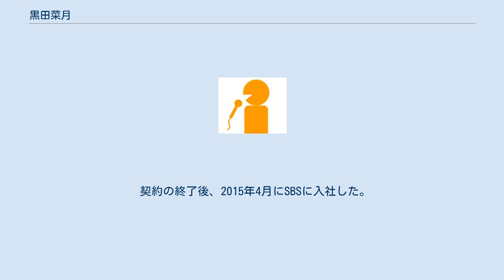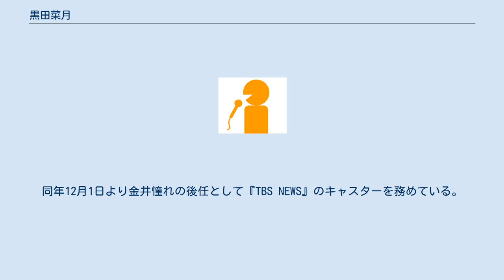黒田菜月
黒田 菜月（くろだ なつき、1991年4月3日 - ）は日本のフリーアナウンサー、気象予報士。
TBSスパークル所属。
 法政大学法学部国際政治学科を卒業後、2014年4月から2015年3月までNHK仙台放送局の契約キャスターを務めていた。
 契約の終了後、2015年4月にSBSに入社した。
SBSでの同期は同年に新卒入社した髙木萌香で、髙木が2018年9月に同局を退社するまで『なつき&もえかのRanking Paradise』で共演していた。
 2020年10月末を以て静岡放送を退職し、東京を拠点にフリーアナウンサーとして活動する意向をこのほど明らかにした。
これに伴い、黒田が担当していた『みなスポ』は9月12日の放送を最後に降板し、後輩アナウンサーの山崎加奈にバトンタッチする。
同年12月1日より金井憧れの後任として『TBS NEWS』のキャスターを務めている。
 大学時代には東京大神宮の巫女（助勤）を4年間務めていた。
 趣味は神社巡りと御朱印集めで、2015年12月までに延べ50か所以上の神社を参拝した。
 静岡放送の退社を機に気象予報士試験を受験することを決意。
フリーアナウンサーとしての仕事と両立しながら猛勉強した結果、2021年10月に一発で合格したことを発表した。